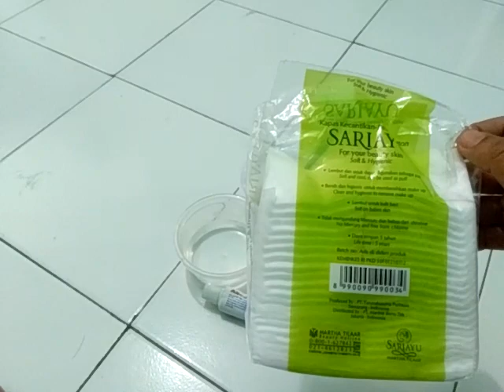Solusi Mengatasi Tumit Kaki Yang Kasar & Pecah-Pecah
Inilah cara mudah dan alami mengobati tumit kaki yang pecah pecah, simak video ini ya terima kasih